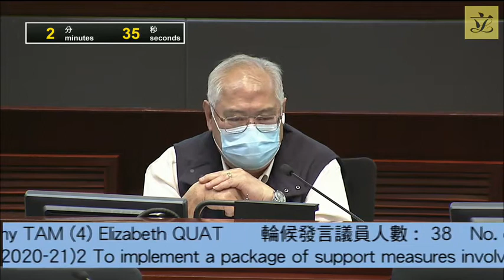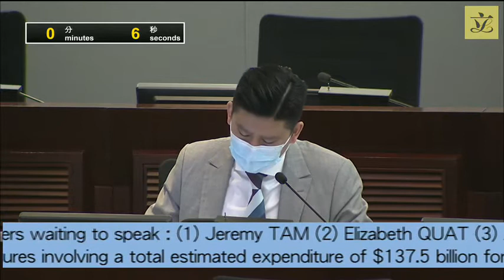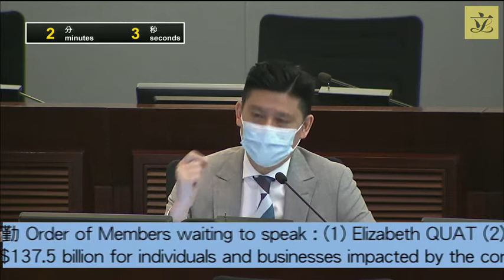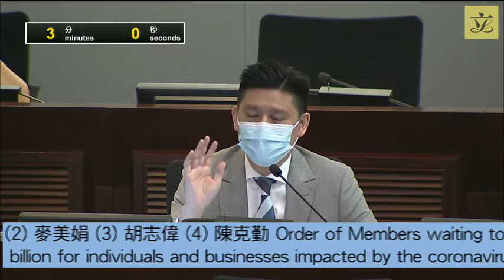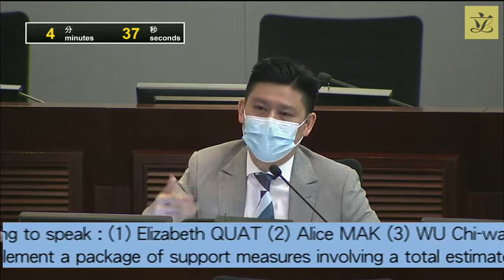Finance Committee meeting (Part 2) (2020/04/17)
TO BE HELD ON FRIDAY, 17 APRIL 2020,
(a) FROM 9:00 AM to 1:00 PM; AND
(b) FROM 3:00 PM to 9:30 PM

1. FCR(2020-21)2 HEAD 142 – GOVERNMENT SECRETARIAT : OFFICES OF THE CHIEF SECRETARY FOR ADMINISTRATION AND FINANCIAL SECRETARY
Subhead 700 General non-recurrent
Item 803 Anti-epidemic Fund

HEAD 170 – SOCIAL WELFARE DEPARTMENT
New item "Special Scheme of Assistance to the Unemployed"

HEAD 152 – GOVERNMENT SECRETARIAT : COMMERCE AND ECONOMIC DEVELOPMENT BUREAU (COMMERCE, INDUSTRY AND TOURISM BRANCH)
Item 833 SME Financing Guarantee Scheme – Special Concessionary Measures

LOAN FUND
HEAD 252 – LOANS TO SCHOOLS/TEACHERS
Subhead 104 Loans to non-profit-making international schools
Subhead 106 Start-up loan for post-secondary education providers

HEAD 254 – LOANS TO STUDENTS
Subhead 101 Means-tested loan for tertiary students pursuing
publicly-funded programmes
Subhead 102 Non-means-tested loan scheme
Subhead 103 Means-tested loan for post-secondary students

HEAD 262 – PRIMARY PRODUCTS
Subhead 101 Fisheries Loans

(This item invites Members to approve –

(a) an increase in commitment by $120.5 billion from $30 billion to $150.5 billion under Head 142 Government Secretariat: Offices of the Chief Secretary for Administration and Financial Secretary Subhead 700 General non-recurrent Item 803 for injection into the Anti-epidemic Fund to provide funding for a second round of relief measures targeted at eligible individuals and businesses hard hit by the coronavirus disease-2019 pandemic and various anti-epidemic measures introduced by the Government;

(b) a new non-recurrent commitment of $3,520 million under Head 170 Social Welfare Development Subhead 700 General non-recurrent for implementing a six-month unemployment support scheme under the Comprehensive Social Security Assistance Scheme;

(c) (i) an increase in loan guarantee commitment of the Special 100% Guarantee Product under the SME Financing Guarantee Scheme by $30 billion from $20 billion to $50 billion, resulting in an increase in the expected maximum expenditure by $8.44 billion from $5.63 billion to $14.07 billion; and

(d) relaxation of the prevailing terms and conditions in relation to repayments by self-financing post-secondary institutions under the Start-up Loan Scheme, loans for international schools, as well as the Student Financial Assistance schemes; and

(Letter dated 16 April 2020 from Dr Hon Fernando CHEUNG Chiu-hung (FC151/19-20(01)))